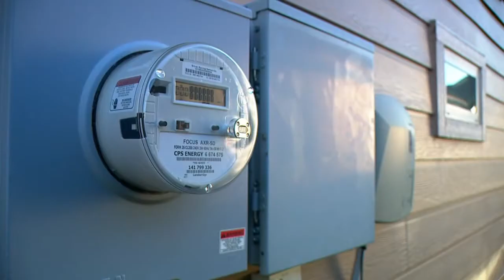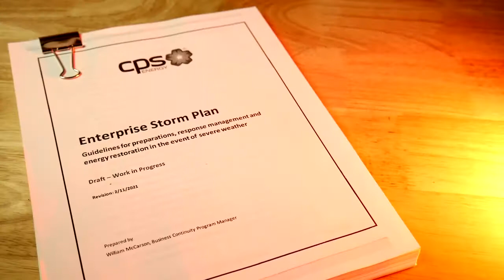News 4 newscast 7-23-21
News and weather from the News 4 team on 7-23-21.